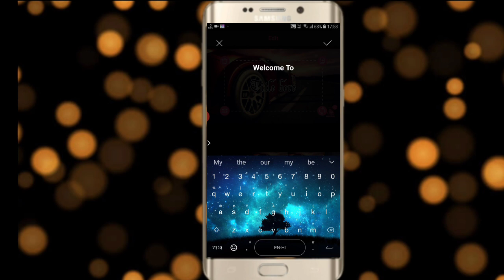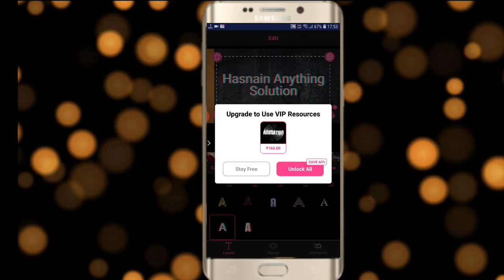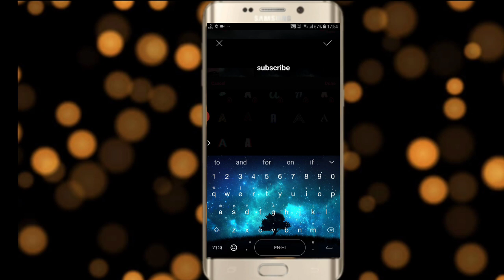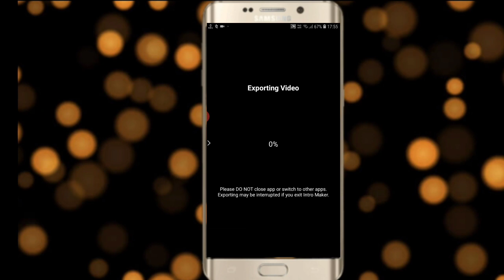How to make intro for YouTube video मोबाइल से intro कैसे बनाये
Hello Dosto
      Aaj main aap sab ke liye le ke aaya hu intro kaise banaye apne mobile📱 ya computer💻 se ye video pura dekhna
       Agar ye video aap ka achha lage to